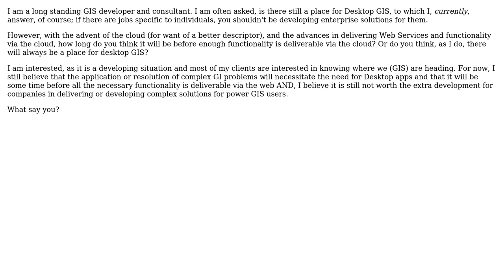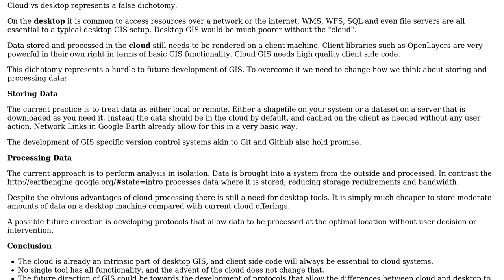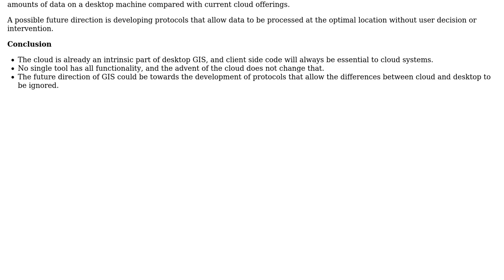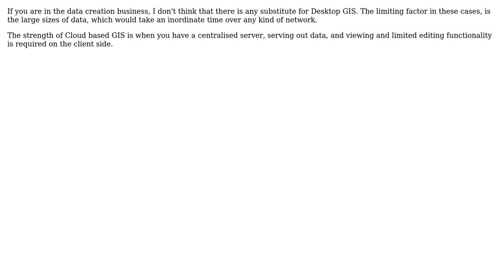GIS: What's your view on the direction of GIS? (4 Solutions!!)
GIS: What's your view on the direction of GIS?

With thanks & praise to God, and with thanks to the many people who have made this project possible! | Content (except music & images) licensed under CC BY-SA | Music | Images & others | With thanks to user PolyGeo user Matthew Snape user Mark Ireland user Hairy user Devdatta Tengshe user Dale Loberger and the Stack Exchange Network Trademarks are property of their respective owners. You are responsible for your own actions.